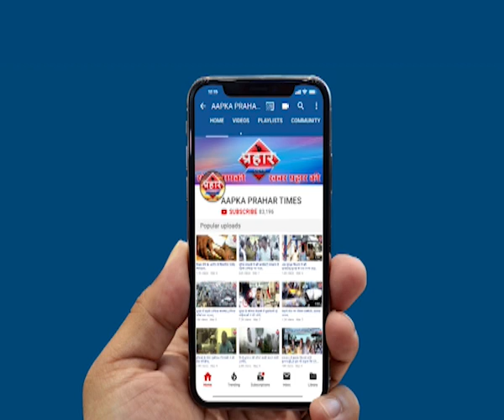मुम्ब्रा नशेड़ियों में मची भगदड़ पुलिस ने धरपकड़ शुरू की | Aapka Prahar Times -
नशेड़ियों में मची भगदड़
 पुलिस ने धरपकड़ शुरू की,
मुम्ब्रा पुलिस ने नशेड़ियों की शुरू की धरपकड़

तीन दिनों में 13 नशेबाज गिरफ्तार

गली गली में पुलिस लगा रही है गस्त,

mdma,thane, mumbra police, thane police, mumbra police

# MumbraPolice
# Drugs